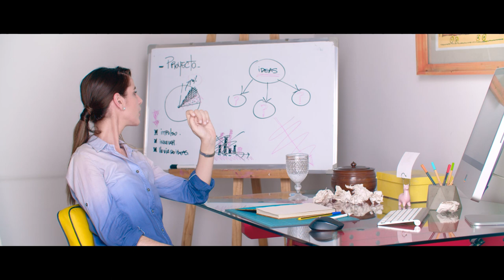Fundación del Tucumán Spot Rebranding